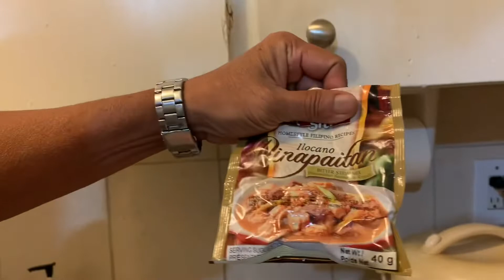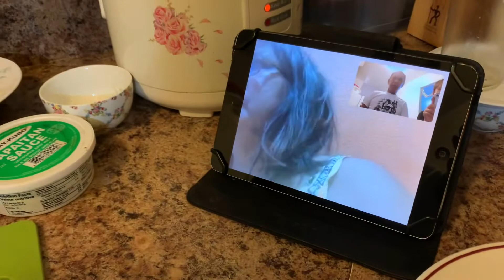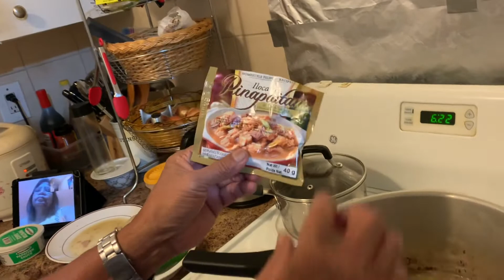Mang Tonio’s PINAPAITAN! The best sabaw sa malamig na Panahon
Pinapaitan recipe and time-lapse mukbang